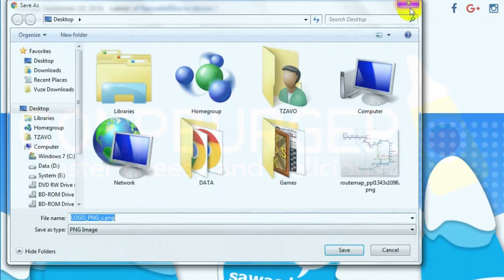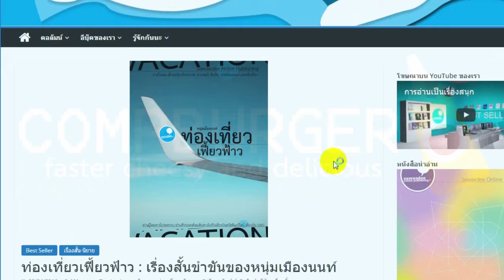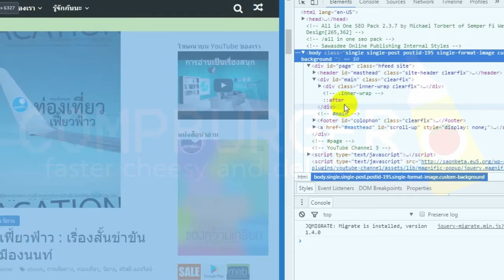[crack] เซฟภาพจากหน้าเว็บป้องกันการคลิกขวา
เข้าไปบางเว็บ แทนที่จะเซฟไฟล์ภาพจากหน้าเว็บได้ง่ายๆ กลับใส่สคริปต์ป้องกันการคลิกขวาซะงั้น ทำไงๆ อยากได้รูปภาพมาก ต้องหาลิ้งค์ตรงของภาพก่อน

นี่คือ สวัสดี ออนไลน์ สำนักพิมพ์
เรามีบริการสำหรับผู้ต้องการทำหนังสือด้วยนะครับ

- ต้องการทำเว็บไซต์สำหรับธุรกิจรายย่อย ติดต่อได้ครับ

ใครอยากทำหนังสือ ติดต่อได้เลย คุยกันก่อนได้ราคาดีๆ ครับ
เราทำหนังสือด้วยใจรักในตัวหนังสือครับ

เข้าไปเว็บไซต์ของเราเล้ย

หรือติดต่อในช่องทางต่อไปนี้